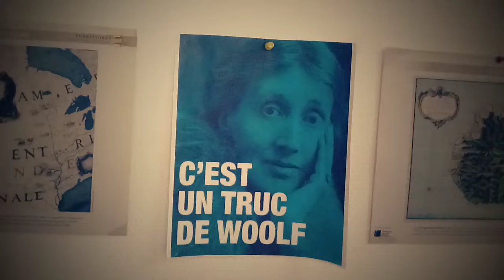MERCI !!! [300 abonnés, c'est peut-être un détail pour vous, mais pour moi ça veut dire beaucoup]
Vous avez été nombreuses et nombreux à découvrir la chaîne récemment,
un petit message pour vous remercier ! Ca fait vraiment chaud au cœur,
et même si à l'échelle de youtube on est bien peu, pour moi ça compte beaucoup !
Merci pour vos encouragements et vos remarques constructives,
il reste 2 vidéos avant la fin de la saison,
et bien sûr on poursuit l'aventure Parlons Chiffres à la rentrée !
100 % certain !